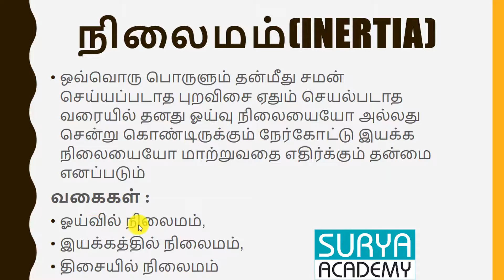EPISODE 2 | 1 நிமிட TNPSC விரைவான பதில்கள் | நிலைமம்